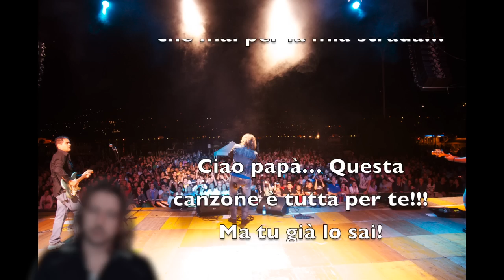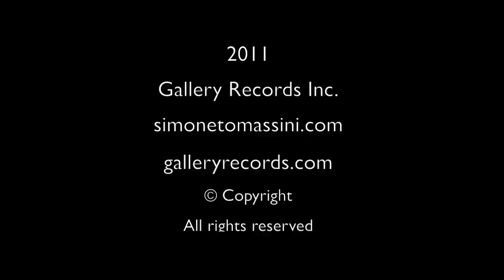Simone Tomassini - il Momento (Videoclip "fan made")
Videoclip "Fan made" - 2011
Ascolta il brano qui
D.o.p.: Tote
Album: Simone Tomassini
Segui Simone Tomassini:

"IL MOMENTO"
E arriverà il momento da cui non puoi scappare
e affronterai l’esame quello con te stesso,
e arriverà il momento che ti guarderai dentro
e scaverai a fondo cercando le risposte
e ti ricorderai di quando da bambino

avevi i tuoi progetti i sogni e le ambizioni..
E adesso che sei grande e vedi quelle cose
così diverse e finte come le persone
a cui hai dato tutto e in cambio hai avuto poco
solo delle chiacchiere e mille delusioni
e arriverà il momento in cui dirai basta
a tutte le cazzate e alle bugie velate
e arriverà il momento il più duro della tua vita
ti passerà davanti e non avrà fermata
e ti verrà da piangere perché sarà un momento
non posso dirti quando e non chiedertelo mai
ti riempirà le vene lo sentirai nel corpo
ti guarderà negli occhi e nel cuore
non conteranno i soldi se sei bello bravo e buono
arriverà il momento per ogni uomo..